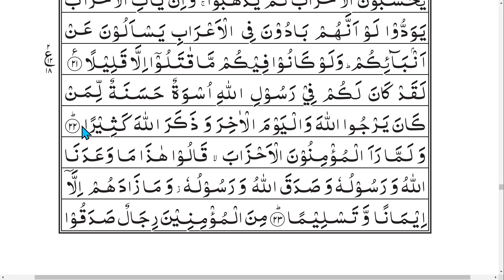Tajweed-ul-Quran | E - 384 | Urdu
Surah       :  Al-Ahzab
Ruku No. : 3
Quran Recitation By Hafiz Aslam Ahmad
Ahmadiyya Muslim Jama'at.